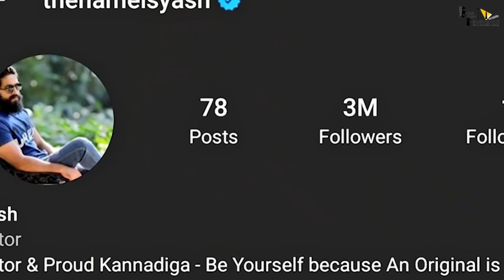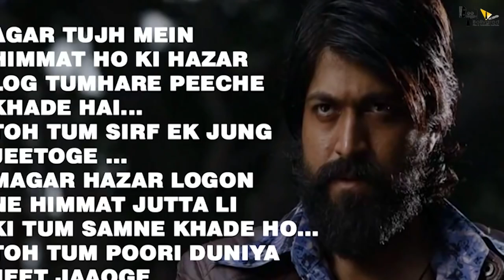KGF 2 | 30 Interesting Facts | Yash | Srinidhi Shetty | Raveena Tandon | Prashanth Neel |Prakash Raj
KGF Chapter 2 | 41 Interesting Facts | Yash | Sanjay Dutt | Srinidhi Shetty | Prashanth Neel | 2022

0:00 Intro
0:50 क्या confirm  हो गए film के board cast rights?
2:35 कहा पहुँची film की पूरी टीम मन्नत मांगने ?

KGF: Chapter 2 is the next big release in Indi that has all the potential to take over Baahubali. As the teaser released on January 7, fans are mighty excited to see what Yash and Sanjay Dutt will have in store for everyone. According to the story, Yash's Rocky and Sanjay Dutt's Adheera will fight it out in the Kolar Gold Mines during the climax of KGF: Chapter 2.

Cast -
 Yash
Sanjay Dutt
 Raveen Tandon

Must watch -

Anchor:- Sumbika
Script By:- Sumbika
gd-shiva
Thumbnail: किसके आगे हाथ जोड़े director ने ?